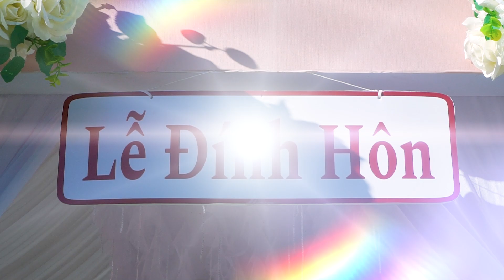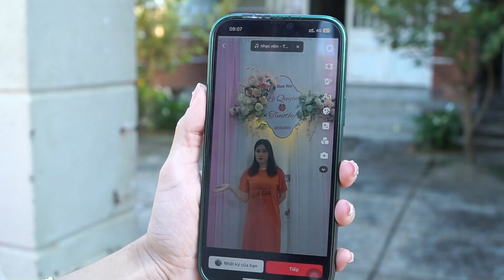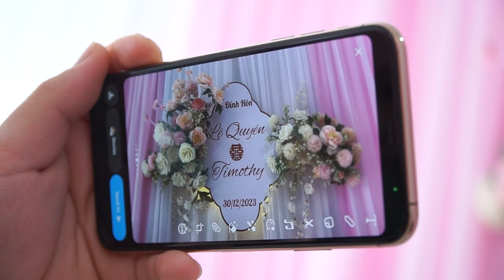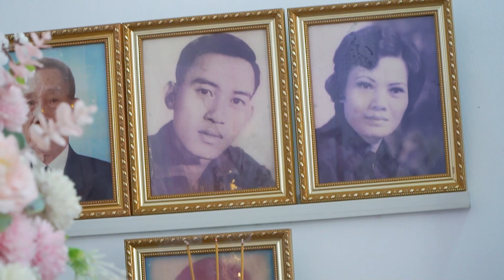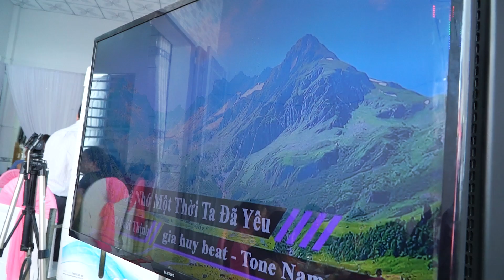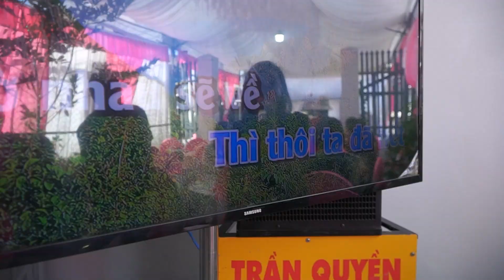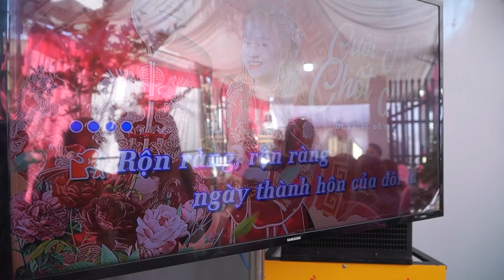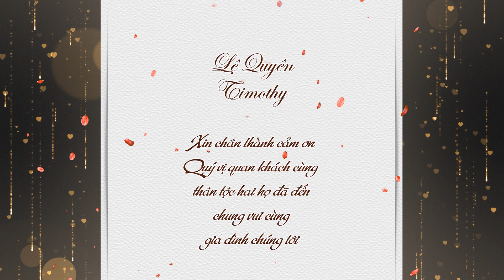Lễ Đính Hôn Lệ Quyên & Timothy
video  :  GipMau